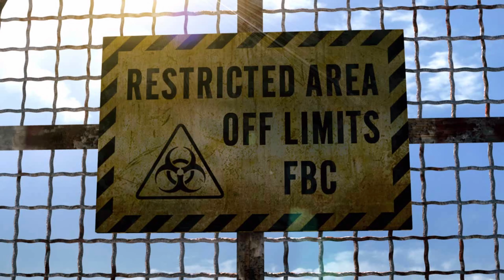Resident Evil: Revelations (Fr) Gameplay Walkthrough Campagne FULL GAME [4K PC ULTRA]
Rejoins la TTeam !

Gameplay | Let's Play FR (Français) sur Resident Evil: Revelations (2012) (PC)

► Mon stuff g@ming
🎥Ma config mono PC :

tayltek